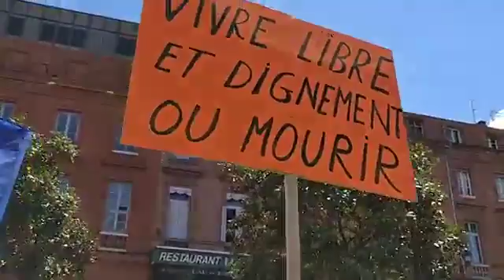Facebook video #1904317379674176 360 x 640